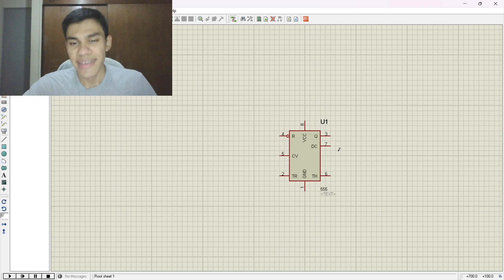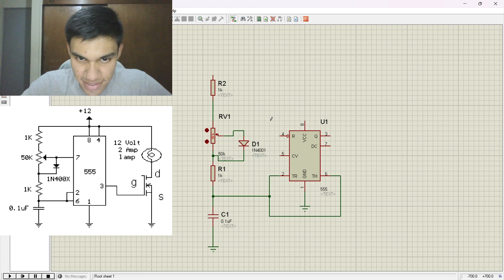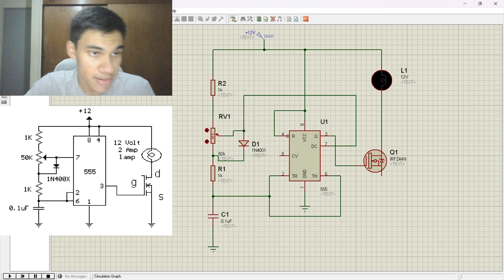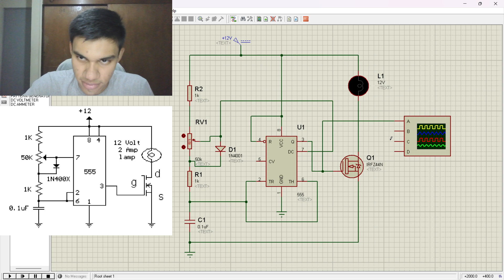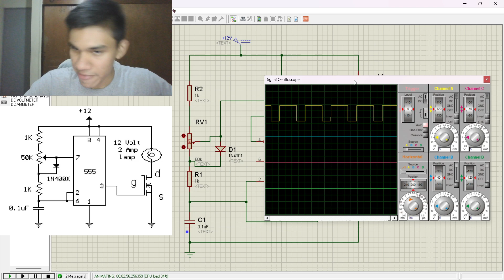🔧Generador PWM con 555 y MOSFET para Control de Potencia - Aprende a Interpretar Diagramas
¡CONTROLA la POTENCIA de UNA LÁMPARA o UN MOTOR DC con un SIMPLE CIRCUITO PWM USANDO un 555 y un MOSFET! 💡🔧

TEORIA BASICA:
MOSFET significa Transistor de Efecto de Campo de semiconductor y metal- oxido
Estos transistores a diferencia de los transistores bipolares son controlados por voltaje y no por corriente. Esto los hace útiles en los convertidores de voltaje de DC a AC. Ya que son más eficientes que el transistor bipolar ya que no se gasta energía (corriente de control) en el circuito de control. Esto permite  a su vez, una mayor facilidad en el diseño de los circuitos de control. Incluso la salida misma de los operacionales puede utilizarse para maneja la compuerta de estos transistores.

El análisis de un circuito; Cuando se excita con una tensión VGS(ON) = 10 V, un MOSFET de potencia tiene una resistencia pequeña RDS entre D y S. y actúa como una pequeña resistencia o interruptor cerrado manejando altas corrientes entre D y S.

Una característica típica de los dispositivos MOSFET (metal oxide semiconductor field effect transistor) es tener un diodo parásito paralelo entre drenador/fuente Quizás, el pequeño inconveniente de estos dispositivos es que son sensibles a la electricidad estática que los destruye fácilmente. Pero una alta resistencia de 100K o más entre compuerta y source disminuye este riesgo y no afecta la operación del dispositivo.

Una ventaja importante de los MOSFET de potencia sobre los transistores bipolares es la carencia de escape térmico. Los FET de potencia son inherentemente estables con la temperatura y no pueden producir escape térmico.

Mosfet de potencia en paralelo:
Los transistores bipolares no se pueden conectar en paralelo porque sus caídas Vbe no se parecen lo suficiente. Si se intentan conectar en paralelo ocurre un efecto de acaparamiento de corriente. Esto significa que el transistor con menor Vbe se lleva más corriente de colector que los otros.

Los FET de potencia en paralelo no sufren este problema. Si uno de los FET trata de acaparar la corriente, su temperatura interna aumentara. Esto incrementa su Rds(o) lo que reduce su corriente de drenador. El efecto global es que todos los FET de potencia tienen la misma corriente de drenador.

Desconexión más rápida:
Como se mencionó anteriormente, los portadores minoritarios de los transistores bipolares se almacenan en la zona de unión durante la polarizaci6n directa. Cuando se trata de poner en corte un transistor bipolar, las cargas almacenadas circulan durante un rato, impidiendo así una desconexión rápida. Como un FET de potencia no tiene portadores minoritarios, puede desconectar un gran corriente más rápido que un transistor bipolar. Típicamente, un MOSFET de potencia puede desconectar amperios de corriente en décimas de nanosegundo. Esto es, 10 a 100 veces más rápido que un transistor bipolar comparable.

El control de velocidad de los motores dc. puede realizarse variando el voltaje de la fuente de suministro de potencia aplicado a la armadura. Se puede variar el voltaje promedio conectando y desconectando rápidamente la fuente de manera que podemos variar la velocidad del motor. Esta conexión y desconexión por medio de pulsos de alta frecuencia es la llamada modulación de ancho de pulsos o PWM. Con esta modulación alteramos únicamente el ancho de los pulsos, sin cambiar la frecuencia y alteramos así el voltaje promedio a la armadura. El dispositivo de conexión y desconexión puede ser un transistor bipolar o un MOSFET de potencia el cual presentará únicamente los estados de corte y saturación, lo que hace que el transistor no disipe una potencia apreciable. Así, el control de velocidad es altamente eficiente ya que la potencia es entregada enteramente al motor y el control no produce calor o potencia disipada.

『🐹』RollerCoin

[Tags]